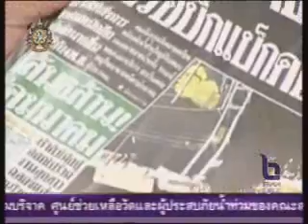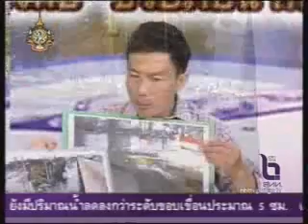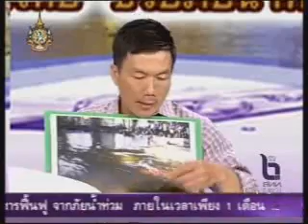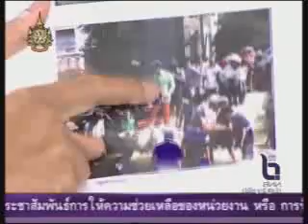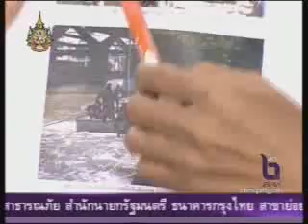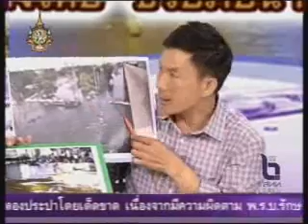เก่ง การุณ ชี้แจงเรื่อง รื้อบิ๊กแบ็ก 14 11 54